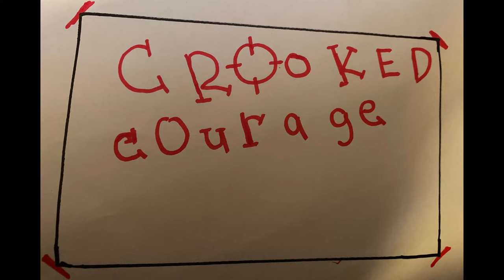Crooked Courage: Edith Yokley (EP.2)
On our second episode of Crooked Courage we have Edith Yokley.

Crooked Courage tells the story of diverse people.  Meet part of United’s crew who brings you worship ever Sunday.  You can even tell us who you think we should interview next.